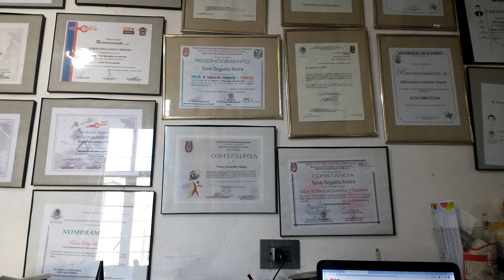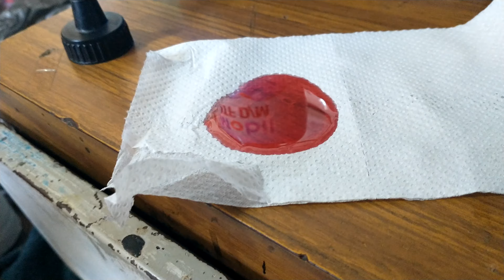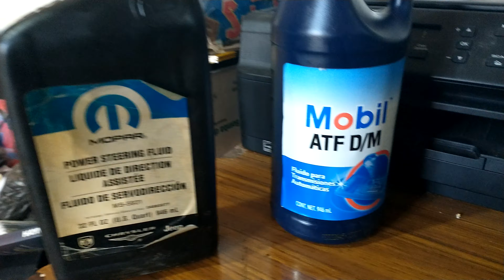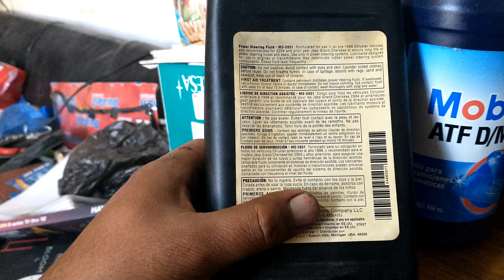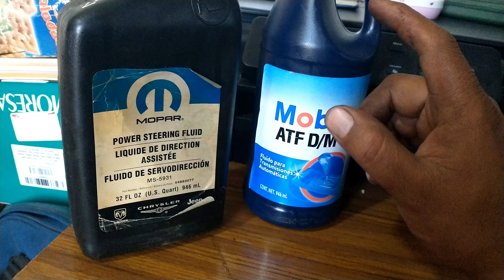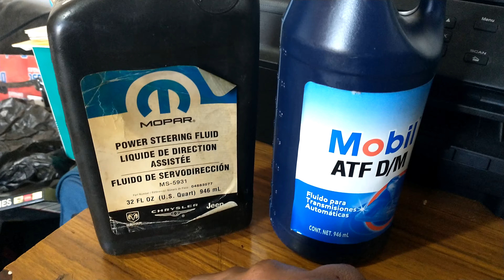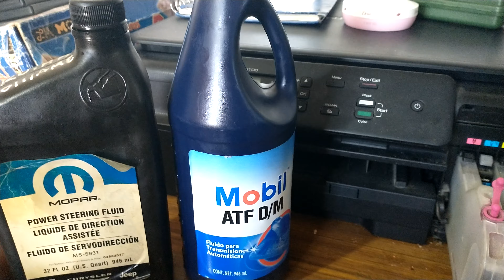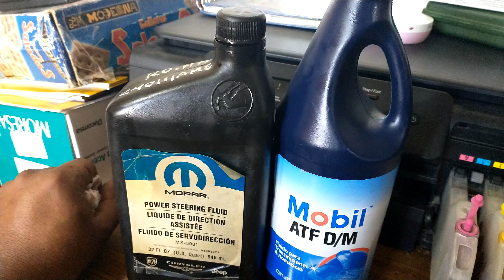Le puedo poner a mi ibiza con cerbomotor de dirección hidráulica fluido de caja o de dirección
Objetivo: Dar a conocer una de las preguntas mas comunes o dudas si se puede poner en la dirección con servo motor  fluido de dirección hidráulica o de transmisión todo eso en el taller del peluso andando en peluso andando